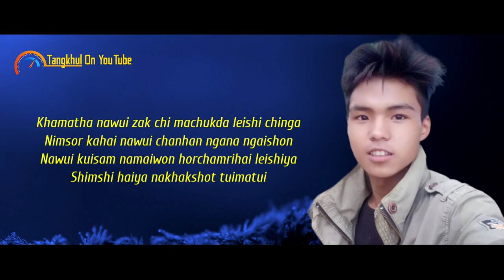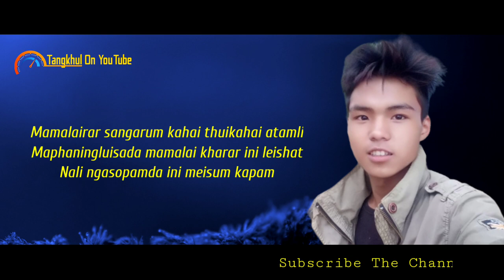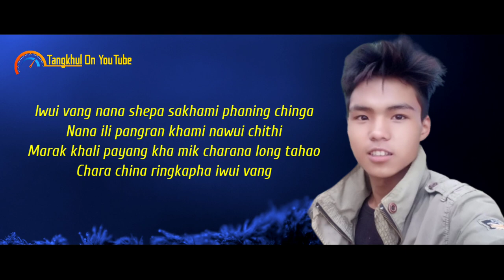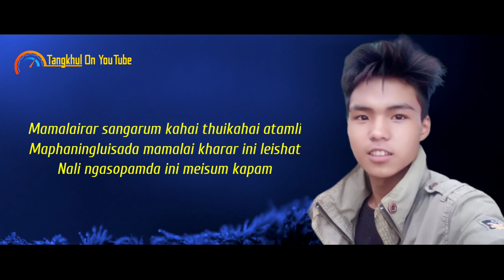NAWUI ZAK KHAMATHA | NGARANPAM AWUNGSHI | TANGKHUL SONG | OFFICIAL AUDIO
NAWUI ZAK KHAMATHA | NGARANPAM AWUNGSHI | TANGKHUL SONG

Credits:
Singer - Ngaranpam Awungshi

Composer - Chinaongam Awungshi

Studio - YoYo Studio